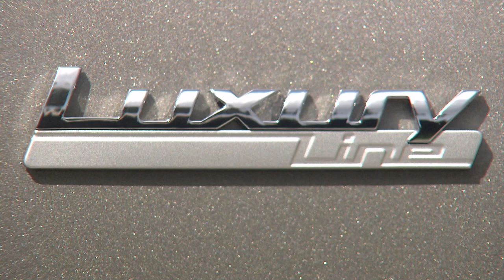2015 BMW 330d Touring Luxury Line exterior design footage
The design of the new BMW 3 Series stands out with even greater precision and various detail improvements. At the front end, new aprons with revised air intakes accentuate the feeling of width, while the sensor for the optional Active Cruise Control (ACC) is harmoniously integrated into the central air intake. The sculptural rear apron design, including a Line-specific trim element, and standard LED rear lights likewise emphasise the car’s width and thus its sporting appearance. An innovative lighting concept, featuring newly designed headlights and striking LED daytime driving lights, underlines the car’s sporty and powerful visual appeal. Full-LED headlights can now be specified as an option. The interior, meanwhile, makes an even classier impression with new materials and additional chrome highlights for the controls, air vents and central control panel. The newly crafted centre console with a sliding cover for the cupholders enables better use of the storage surfaces forward of the gearshift lever and takes the outstanding ergonomics of the BMW 3 Series to an even higher level. A wide range of personalisation options as far as upholstery and interior trim elements are concerned, as well as new wheels, exterior colours and equipment options, round off the specification choices for the new BMW 3 Series.